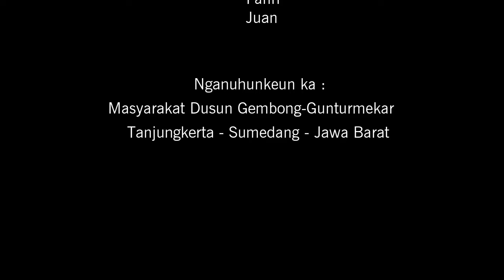BUAH CALINGCING - MEMANG HASEUM PISAN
Ngasaan buah haseum calingcing jeung cereme